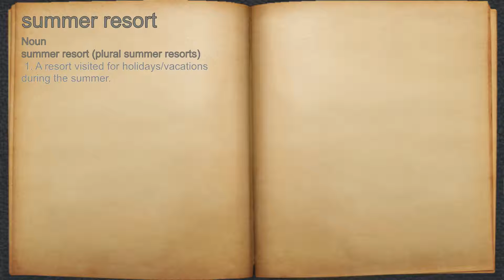What does summer resort mean?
A spoken definition of summer resort.

Intro Sound:
Typewriter - Tamskp